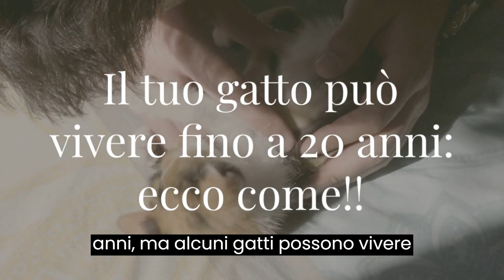Il tuo gatto può vivere fino a 20 anni: ecco come !!